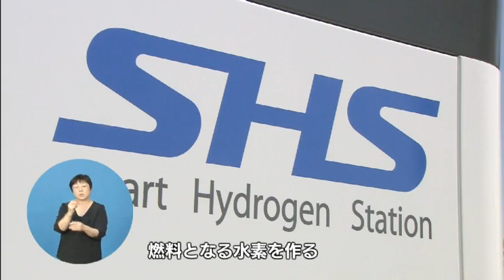水素ステーション開所式(H280422)